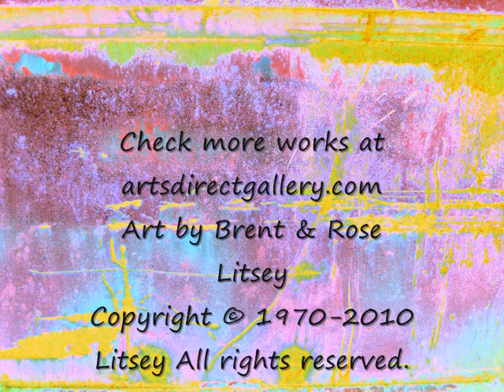Art Prints For Sale by International Artist Brent Litsey for artsdirectgallery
International Art Dealer and Artist Brent Litsey
* Personal Art Tours: Central America, Australia, London, Paris, Monte Carlo, Holland, Italy, Germany and the United States. We have visited more than 300 Museums and Art Galleries Worldwide.
* We have sold our work in over 14 foreign countries.
Exhibit: Wichita Art Museum-Gift Store.
Wichita, KS. Art works for sale. 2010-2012
Exhibit: Kemper Museum-Gift Store
Kansas City, Mo.1996-1997 Raku Works.
Channel 13 TV: Film on Litsey's Studio.
News Article: The Moon Valley Art News; Phoenix, Arizona.2000
News Article: The Wichita Business Strategies Pg. 10 Dec,3.1999.
News Article: "The Best Kept Secret in Kansas"
Eldorado, Kansas. Litsey's Art Studio.
Governor's Special Arts Exhibit: KS.1998.
Trade Embassy: Tokyo, Japan. 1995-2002.
International Trade Show: Tokyo, Japan
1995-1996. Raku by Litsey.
International Exhibit: Osaka,Japan.
Rinku-Gate Tower.1996.
Permanent Collection: Manori, Japan. 1996.
Honor from city Mayor.
Permanent Collection: Warren Hall lll.
Museum Eldorado,KS.
Produced Art Show: Aboriginal painting exhibit in
Wichita,KS. Sept,16th.1993.
International Art Tour: Australia Outback for dream time painting collection.
Awards: National Scholastic Award 1st.Place. Metal Sculpture.
Owner/Family Galleries: Two working Studios in Nederland, CO. 12 years. Cir. Date 1980.
The Litsey: Family were founding members of the Boulder's Pottery Guild 1970.Boulder, Co.
Private Art Dealer: Pablo Picasso, Andy Warhol, Karel Appel, Salvador Dali, Man Ray, Jack Levine, Robert Henri, Duane Hanson, William Glackens, Jean Gabriel Domergue, Jean Arp, Maurice De Vlaminck, Maurice Utrillo, Hans Hofmann, Emily Kame Kngwarreye, Gloria Petyarre, Ada Bird, Toulouse Lautrec, Van Gogh, Henry Moore, Claude Monet, Helen Frankenthaler, Edgar Degas, Henri Matisse,Amedeo Modigliani, Paul Cezanne, Robert Motherwell, Mary Cassatt, Pierre Auguste Renoir, Max Beckmann, Thomas Hart Benton, Peter Paul Rubens, Peter Max, Rose Litsey and Joan Litsey.
Designer and Builder: 8 High-Fire Kilns. For Salt Glazing, Stoneware, and Raku.
Private Art Classes: For students in the art of wheel throwing, kiln building, kiln firing, print making and fused glass work. Write for an opening in class.
Produced Art Videos: 24- Educational Art Films on
*Our Studio: Is now working with paintings, print making, fused glass jewelry designs, kiln firing, stoneware pottery, raku pottery, fiberglass, welding steel, sculptures, webmaster, video production platforms with video branding, design work and digital photographs.
*Artists Statement: As full time contemporary artists we have been profoundly influenced by our worldly travels viewing art works within more than 300 galleries and art Museum spanning back forty years. The work we are creating today are reflections of all those experiences, keeping that in mind I feel our true art roots start and fall into a style called pure psychic automatism, constituting a significant artistic record of our personal psychic forces with total control to express our freedom.
This website designed and maintained by
Designed by: Brent Litsey International Artist